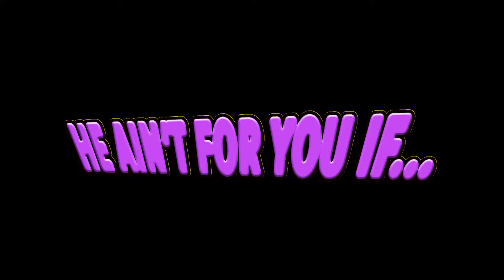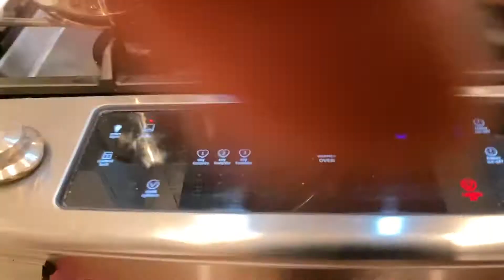He ain't for you if... EPS 1 PT2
He ain't for you if...

PART 2
Vlog series with Dooby Ricks.
Today we just cooking and vibing so welcome into our energy:)